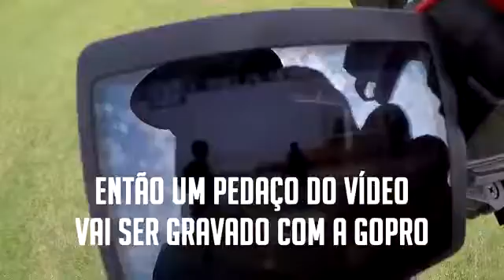I BROKE MY CAMERA WHILE DOING A CROSSBAR CHALLENGE